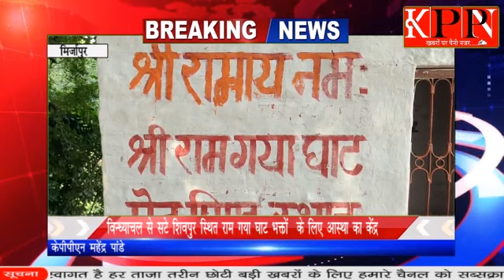विन्ध्याचल से सटे शिवपुर स्थित राम गया घाट भक्तों के लिए आस्था का केंद्र.....kppn News